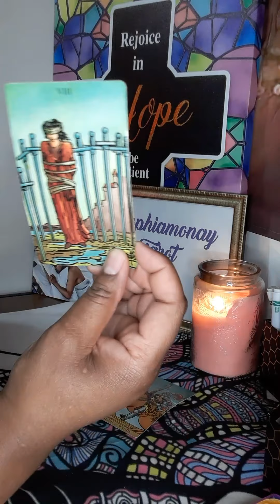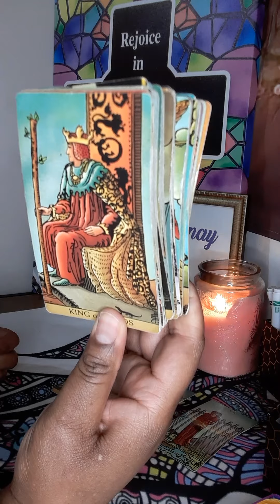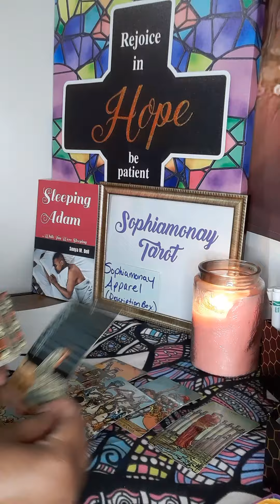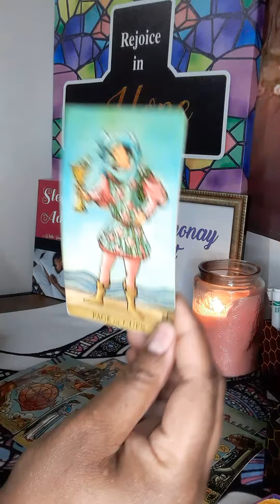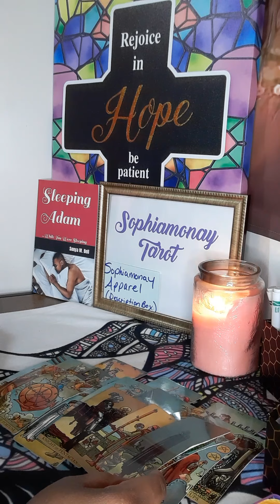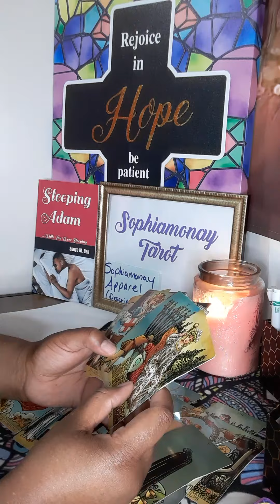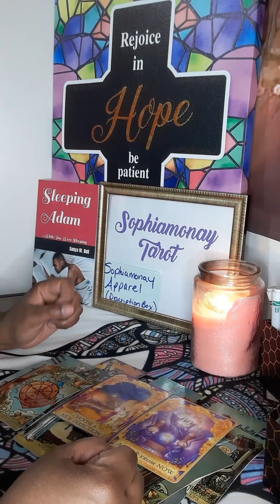TAURUS💕YOUR LOVE LIFE IN A SNAP!